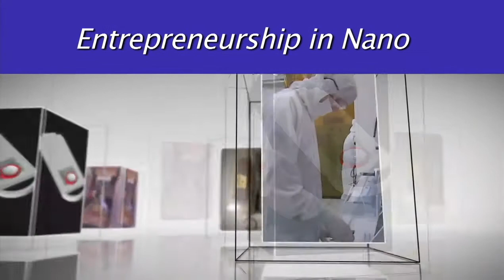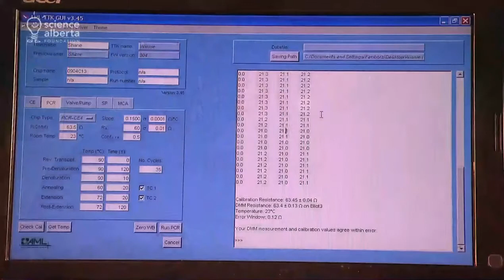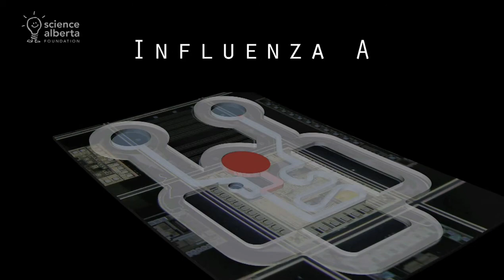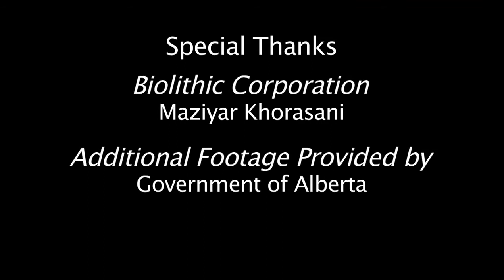Entrepreneurship in Nano *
Everwonder who works with nanotechnology?  Check out how one entrepreneur is using nanotechnology in their business.